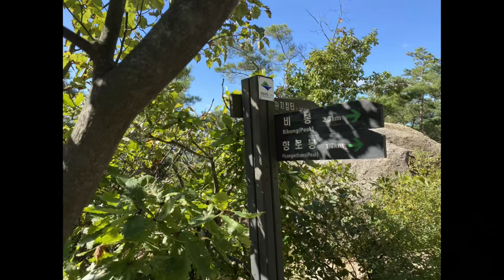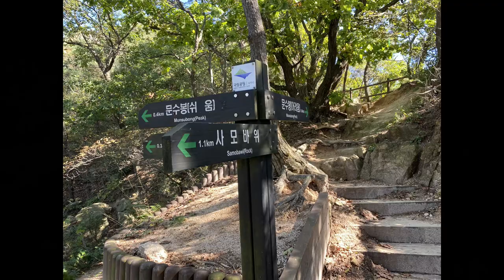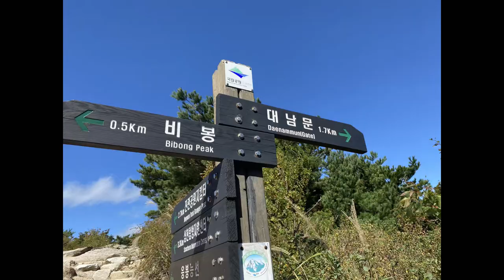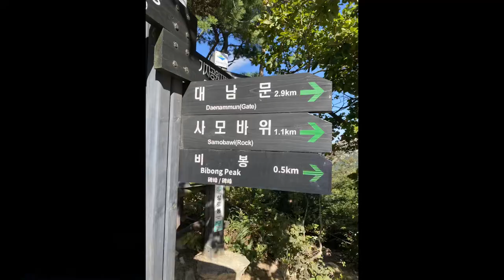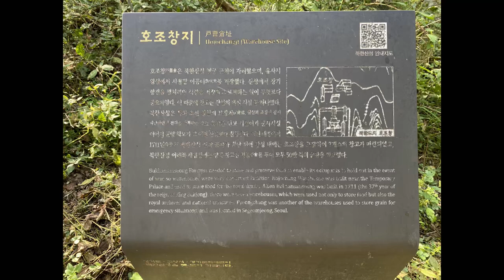대한민국 북한산 산행코스/Mountain Bukhan National Park Climbing Course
1) 산행일시 :2021년10월13(수)
2) 산행코스 : 불광역~족두리봉~사모바위~승가봉-문수봉-대남문
     산행코스 입니다.
3) 산행시간 : 6시간30분 (촬영시간 포함)
4) 촬영장비 : 아이폰11영상
5) 위치: 대한민국 경기도

6) 날씨 : 맑음
7) 난이도 : 위험구간(중)
8) 산행기 : 서울 근교에있는 산중에는 대표적인 산 입니다.

1) Date and time of hiking: October 13, 2021 (Wed)
2) Mountaineering course: Bulwide area~ Jokduribong Peak~It is a hiking course
between Samobawi Rock and Seunggabong Peak and Munsubong Peak and Daenammun Gate.
3) Mountain climbing time: 6 hours and 30 minutes (including filming time)
4) Filming equipment: iPhone 11 video.
5) Location: Gyeonggi-do, Korea.

6) Weather: Sunny
7) Difficulty level: Dangerous section (medium)
8) Mountaineering: It's a representative mountain in the suburbs of Seoul.